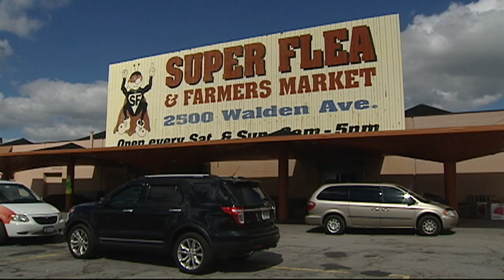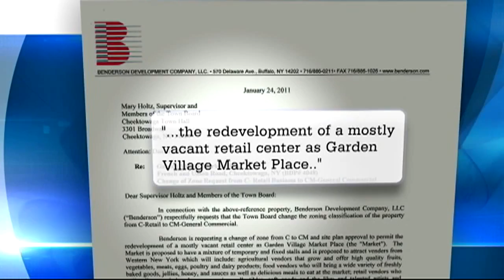What will happen to Walden Super Flea?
A new Walmart Supercenter is moving into the Cheektowaga flea market on Walden Avenue. But now many want to know what's going to happen to the Super Flea.